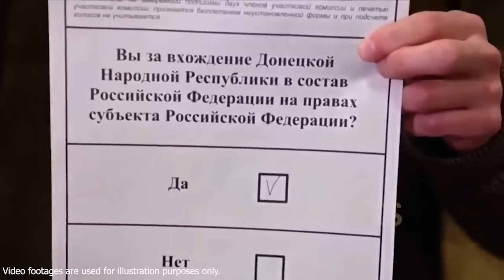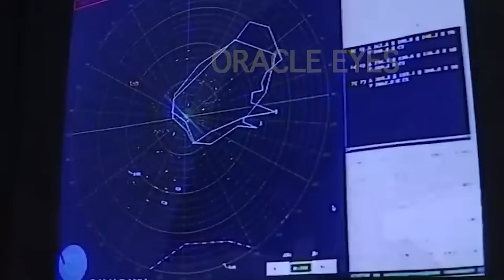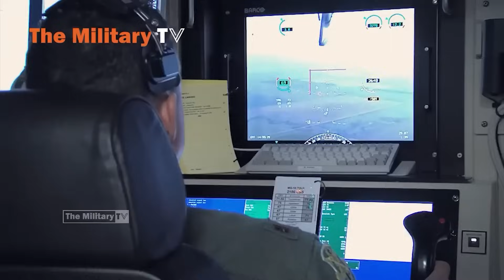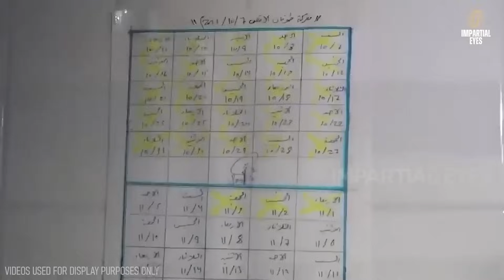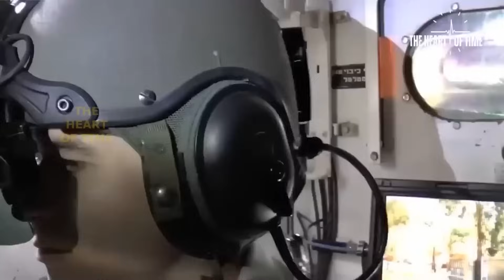RUSIA-UKRAINE 13/12: PUTIN TSI MUAJ TSAB PEEV XWM TUA UKRAINE,TUB ROG RUSIA NTSHAI TUAG